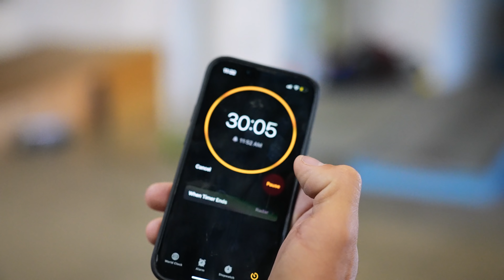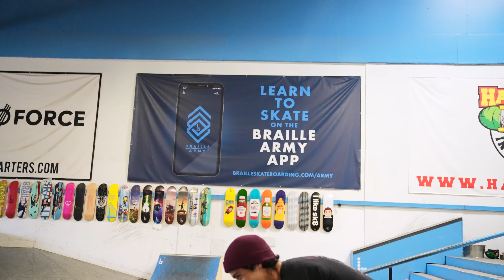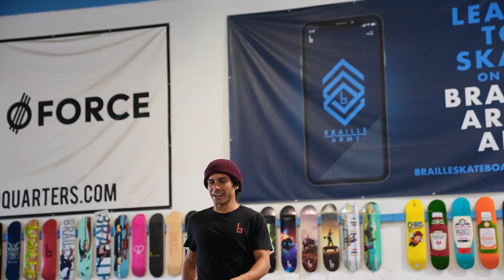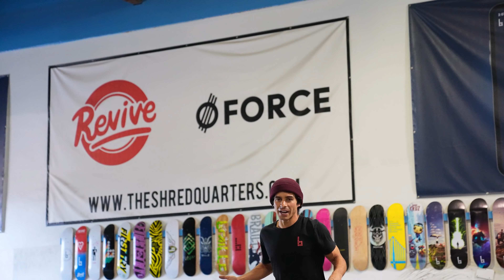30 MINUTES SKATING THE MANUAL PAD?! Ft. CHRIS MCNUGGET!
@ChrisMcNugget is damn good at doing Manuals so why not see what he can do on a manny pad in just 30 Minutes! Get ready for some skate-destruction!